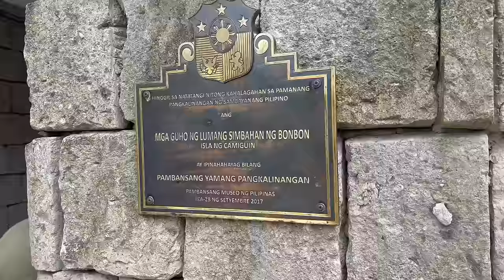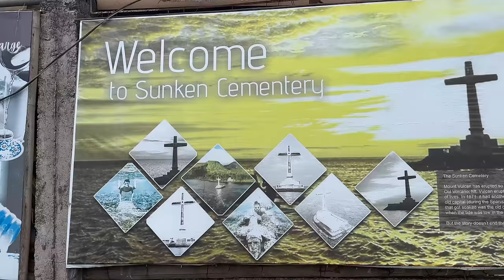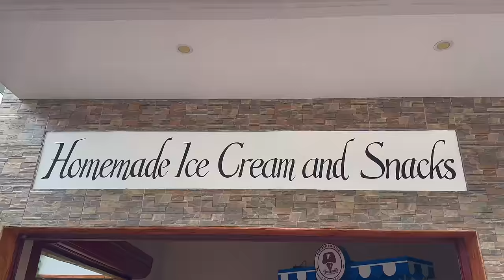Hidden Gems of Camiguin Island: Cold Springs, Sunken Cemetery, Church Ruins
We had a great tour of famous Camiguin destinations. We first visited the Cold Springs Pool and enjoyed swimming in the crystal-clear, refreshing water. After a yummy Filipino lunch, we headed to the Old Church Ruins that were buried in lava from the 1871 volcano eruption. Then, we visited the Sunken Cemetery, an iconic site in Camiguin. To top it off, we enjoyed some delicious ice cream.

That morning, Grace woke up early and we had fun playing soccer and basketball, and she loved swimming. JoeJoe joined us and we had some fun conversations together.

Camiguin Island is a small island in Northern Mindanao, Philippines, and is beautiful with so much to do. With its 14 volcanos covered in tropical greenery, its beautiful islands and beaches, from its spectacular waterfalls to the coral reefs, is why we say: "Camiguin, Isle Be There!"